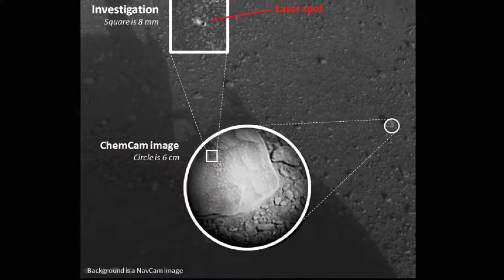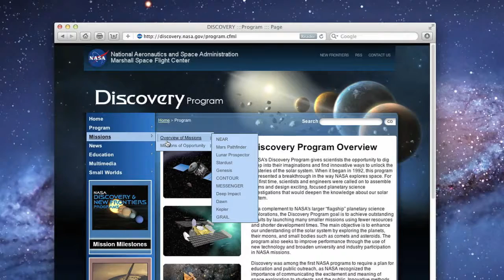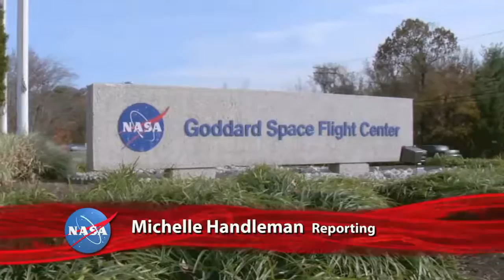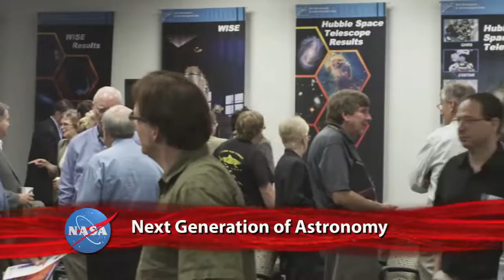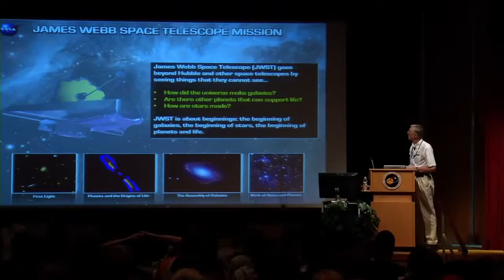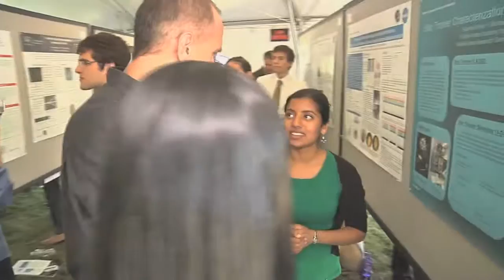Curiosity's First Drive on This Week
NASA's Mars Curiosity rover has made its first footprints on Mars. Curiosity completed a short drive during which rover drivers at The Jet Propulsion Laboratory commanded Curiosity to move forward, perform a series of turns and move in reverse. The six-wheeled one-ton rover traveled roughly 20 feet from the spot where it made its landing in early August. Meanwhile the Curiosity science team has named the landing site after the late Ray Bradbury, an influential author and a huge proponent of Mars exploration. Bradbury, who passed away earlier this year, would have been 92 on the day of the announcement. Also, NASA has selected a new mission, set to launch in 2016, that will take the first look into the deep interior of Mars, Engineers at Marshall Space Flight Center are testing early scale models of NASA's Space Launch System, The Orion Multi-purpose Crew Vehicle undergoes its first vertical drop test and more!